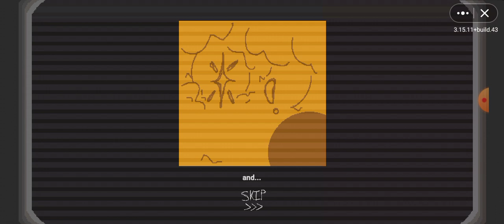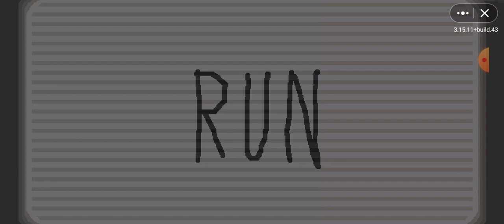Cento and Kepi full gameplay